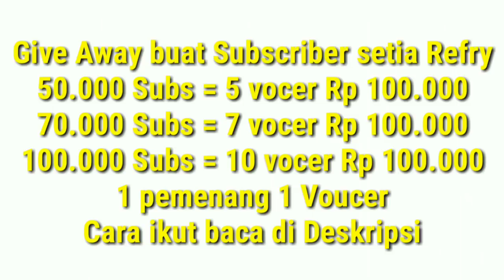Reaksi Melihat Bocah Makan LINTAH nekat Banget!!!